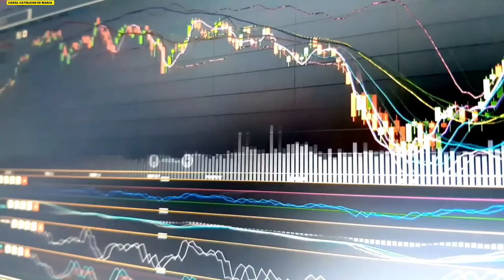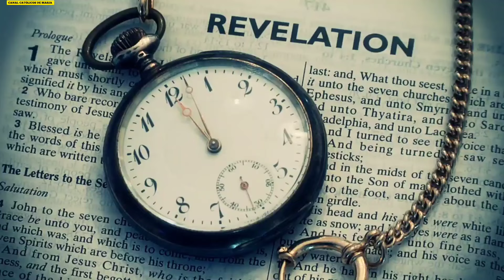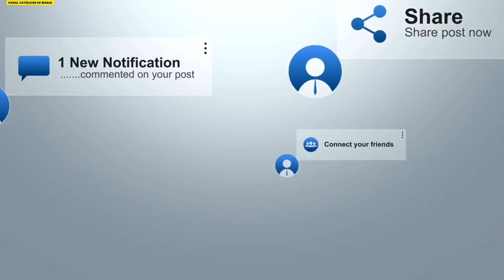ATENÇÃO! ALGUMAS HORAS ATRÁS! SE INICIOU E O LAMENTO ESTÁ MAIS PRÓXIMO QUE PODEMOS IMAGINAR.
🌟 Sejam bem-vindos, fiéis seguidores do canal Católicos de Maria! 🌟

URGENTE! A profecia de Nossa Senhora se cumprirá em 2024 O Vaticano tremer e já se prepara para isso